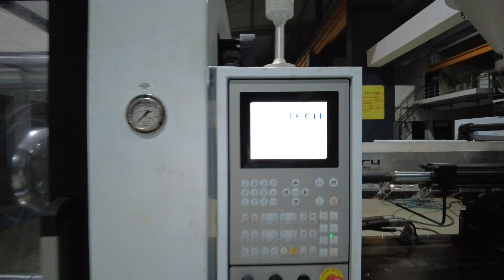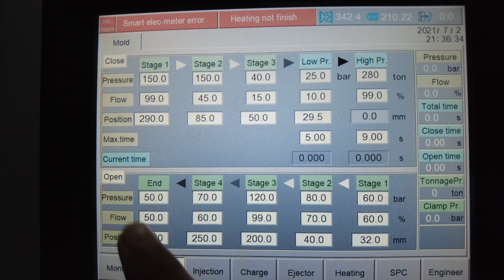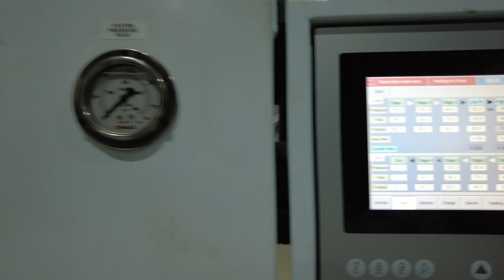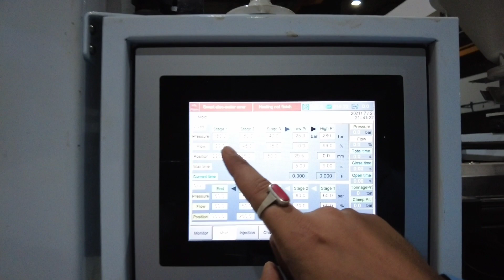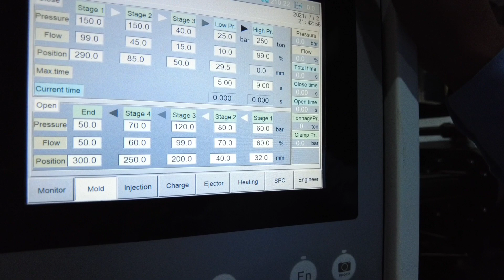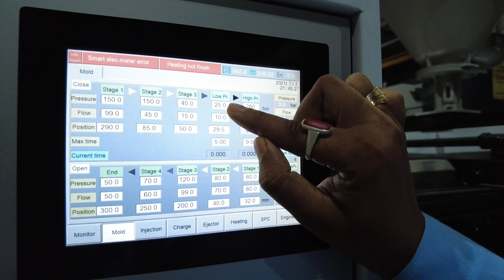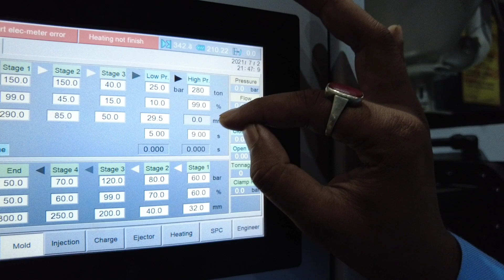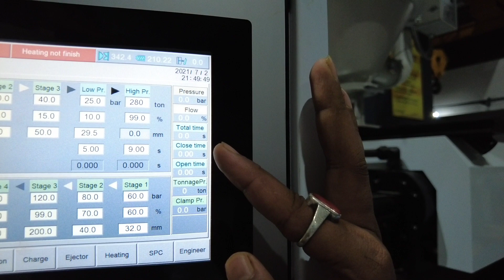MOLD SETTING PAGE PLC DETAIL OF INJECTION MOLDING MACHINE